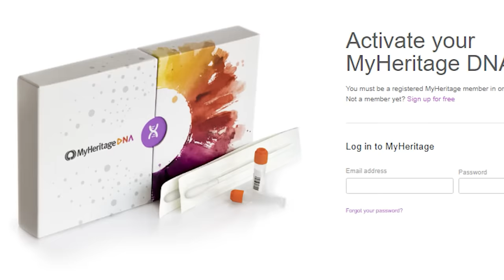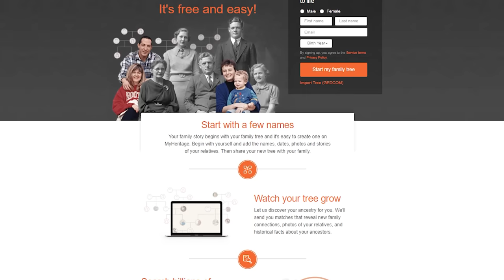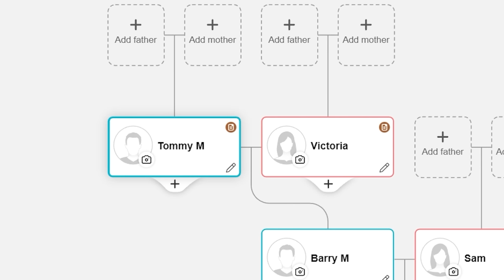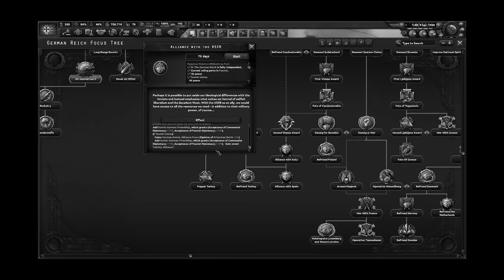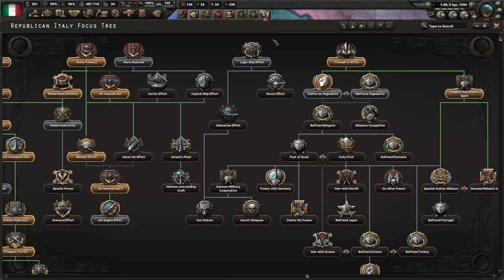BASED OR CURSED?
Hoi4 by blood alone is around the corner why not try out Italy 1 last time. HOWEVER its supercharge russia by forming the moscow-berlin axis. THE FINAL BOSS! Italian rework when?